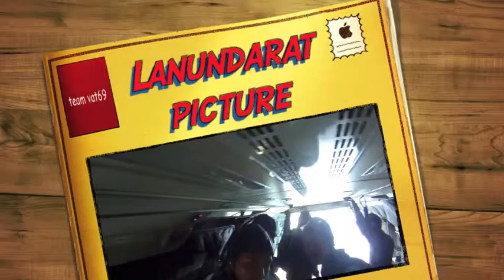CRW Vat69 skydive (R1)